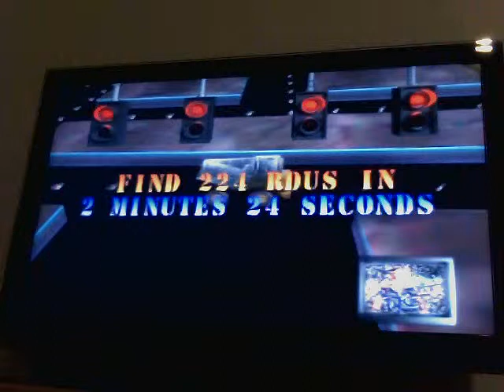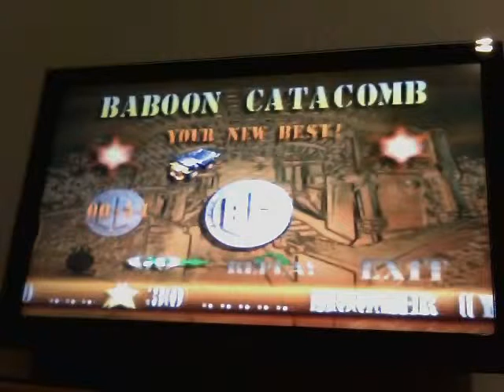Blast Corps: Baboon Catacomb 45.6 (PAL)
Today I made (and filmed) a 45.4 which is the new PAL world record but somehow the recording was screwed... So I uploaded the run from yesterday which is 0.2 slower than my best run. I guess there isn't a big difference, maybe I hit one wall less or closer turning around the corners or a better turn at 00:29.
But I don't know if this is the best route.